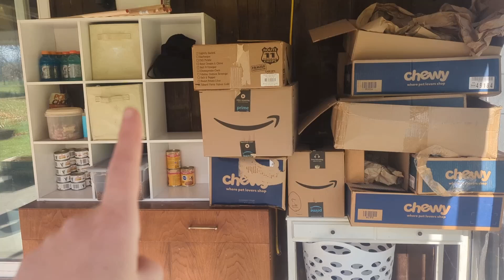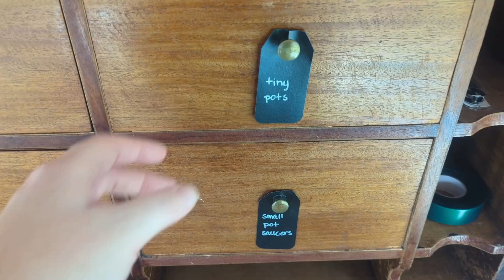Turning A Desk Into A Potting Bench! Repurposing what we have to solve clutter problems in our home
In today's video, I'm repurposing a desk by turning it into a potting bench! I have always loved this desk, but it's a clutter magnet. Who knew by turning it into a potting bench I'm actually solving multiple clutter problems in my home?

Don't be afraid to look at your furniture and use it in unexpected ways to conquer clutter and organize your home!

00:00 Intro
00:17 Surprise Sunroom Project
00:28 Daughter's Objection
00:54 Secretary Desk Tour
01:19 Husband's Suggestion
03:11 Fun Fact?
04:11 The Plan
05:11 Let's Do This!
05:25 Solving All The Problems
06:12 The Plan Is Working!
07:25 Moving The Buffet Out
07:55 Moving The Desk In
08:54 History Of The Desk
09:31 Don't Hate Me, Mom!
09:41 Stocking The Potting Bench
11:14 When Will I Learn?!??
11:32 Sunroom Tour
12:00 Potting Bench Tour
13:18 Outro